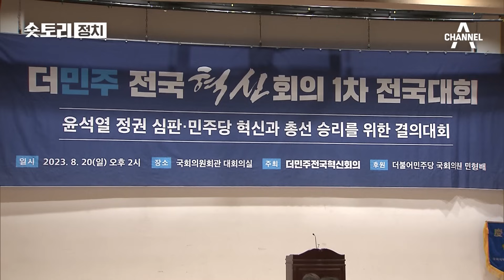[숏토리:정치] 이재명 "8월에 하라니까 왜?" ... 민주당의 투표 거부 전략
이재명 더불어민주당 대표는 "8월 회기에 분명히 우리가 방탄 국회 안 한다고 했는데..."라며 검찰이 왜 영장 청구를 안 하는지 의문을 제기했습니다.

정치권에선 이 대표에 대한 검찰의 구속영장이 9월에 있을 거라는 전망이 나오고 있는데요.

친명계를 중심으로 "이 대표 체포 동의안을 부결해야 한다"는 목소리가 또다시 커지고 있습니다.

이 대표가 불체포 특권 포기를 거듭 약속했지만, 민형배 의원은 "투표 거부로 이 대표를 지키자"라는 제안을 했는데요.

민 의원은 "한동훈 법무부 장관의 간악한 짓을 반드시 저지해야 한다"며 "투표가 시작되면, 민주당 의원들은 회의장을 빠져나오자"라고 주문했습니다.

국민의힘은 이 대표를 향해 "구속영장이 아무 때나 시키는 짜장면이냐?"라며 "말로만 쇼하지 말고, 남자답게 불체포 특권 포기 약속을 지키라"고 요구했습니다.

〈평일〉
08시 00분 라디오쇼 정치시그널 (유튜브 라이브)
08시 50분 김진의 돌직구 쇼
10시 20분 김진의 더라방 (유튜브 라이브)
12시 00분 뉴스A 라이브
15시 50분 강력한 4팀
17시 20분 뉴스TOP10
19시 00분 뉴스A

〈주말〉
12시 00분 토요랭킹쇼·뉴스A 라이브
17시 40분 뉴스TOP10
19시 00분 뉴스A